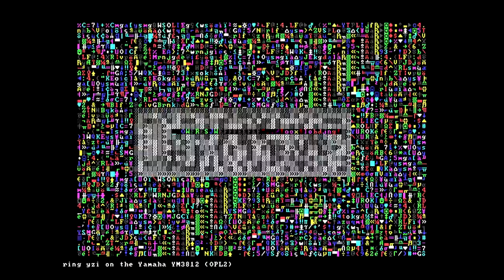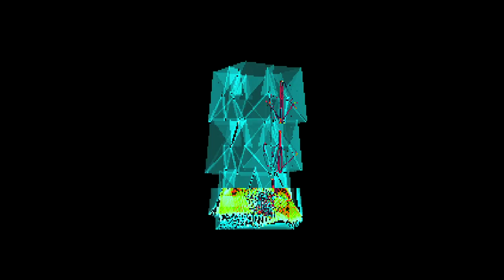Alllegory by Quadtrip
Assembly Summer 2016 Oldskool demo competition entry, 4th place.

Platform: MS-DOS
Notes: Sublime Text, Gimp, ImageMagick, Adlib Tracker II, Borland C++ 4.5
Title: Alllegory
Author: Quadtrip